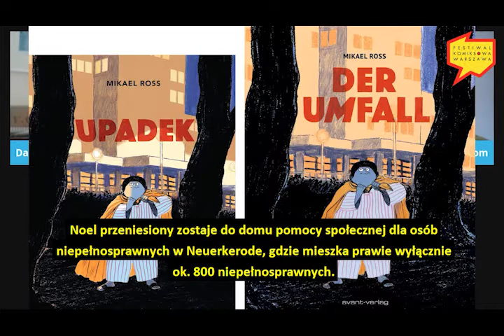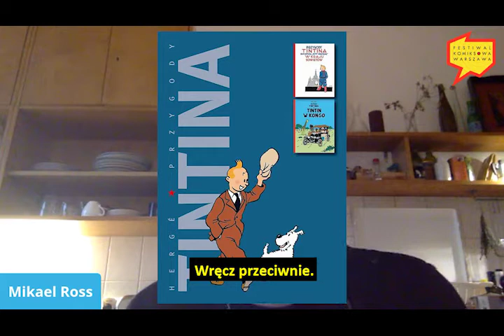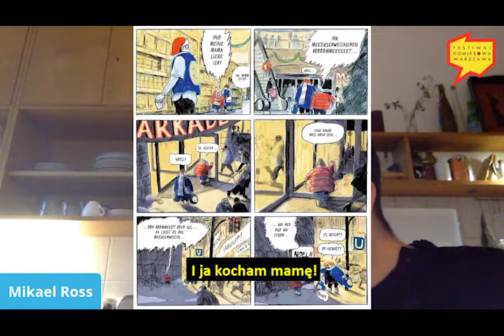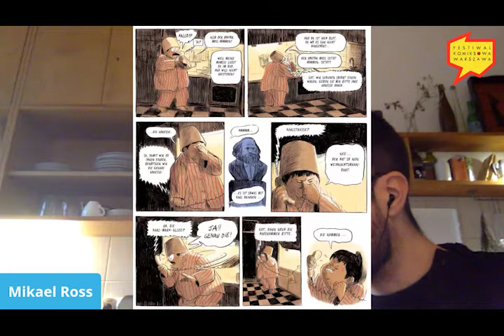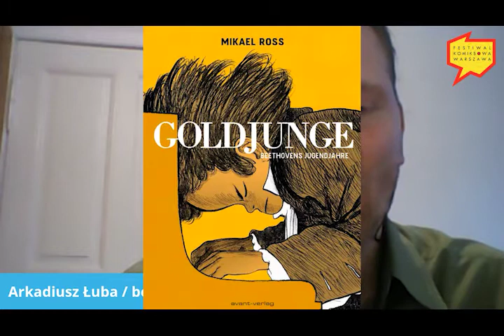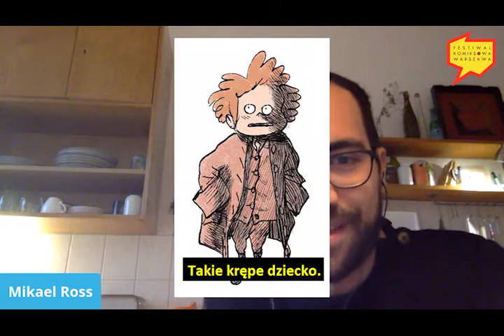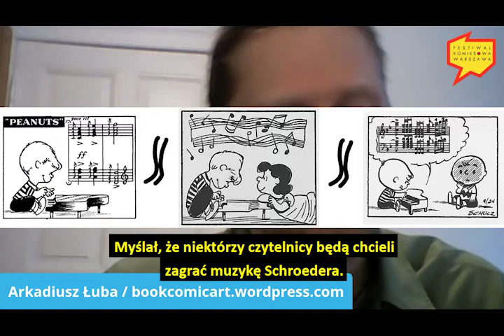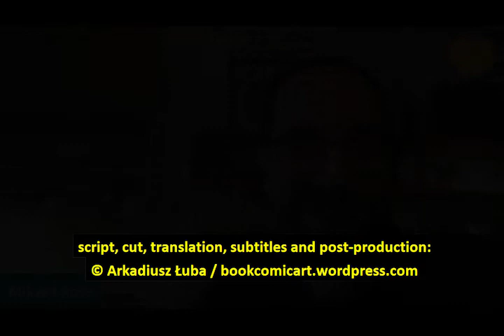Goldenes Vlies und Mann ohne Hals – Über „Der Umfall“ und „Goldjunge“ von Mikael Ross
Wie kann man Musik graphisch darstellen? Kann das der Comic, das „stille Medium“? Oder wie zeichnet man Geistesbehinderte, ihr Leben und ihre Vernichtung durch die Nazis? Wie macht man aus einem Jungen einen griechischen Helden im Goldenen Vlies? – Hier sind die Antworten.

„Der Umfall“ von Mikaël Ross erhielt den Max und Moritz-Preis für den besten deutschsprachigen Comic 2020. Er ist entstanden zum 150-jährigen Jubiläum der evangelischen Stiftung Neuerkerode, die die Behinderten-Betreuungseinrichtung trägt. Um die Erzählung authentisch inszenieren zu können, wohnte Ross während der Arbeit daran zeitweise selbst in dem niedersächsischen Dorf. Das Ergebnis ist „ein wunderbar leichtes, lebensbejahendes Buch, das trotz aller Tragik hochkomisch ist und zutiefst berührend“, wie die Jury mitteilte. Grund genug mit Mikael Ross zu sprechen. Doch sein Comic erschien auch auf Polnisch bei timof comics, und der Autor sollte zum Comicfestival „Komiksowa Warszawa“ nach Warschau kommen. Das haben die Corona-Pandemie und Ross‘ Arbeit an seinem neuen Comic „Der Goldjunge. Beethovens Jugendjahre“ verhindert. „Der Umfall“ ist ausgezeichnet worden, das Beethoven-Jahr 2020 ist zu ende, man hatte keine Möglichkeit, den Autor zu treffen. Arkadiusz Łuba von macht es möglich. Sein Video-Interview mit Mikael Ross ist von ihm selbst ins Polnische übersetzt und untertitelt worden. Viel Spaß!